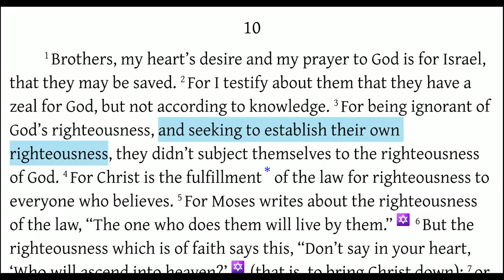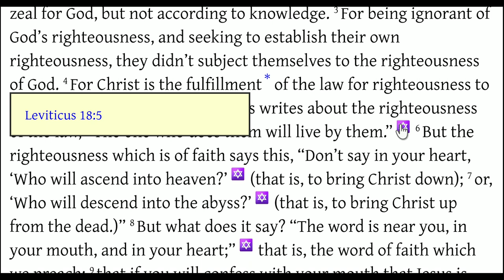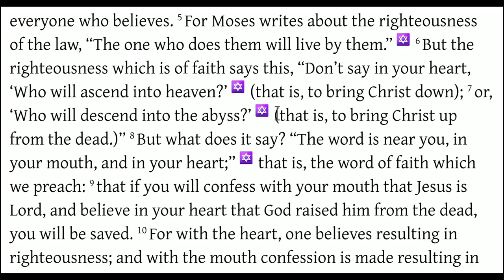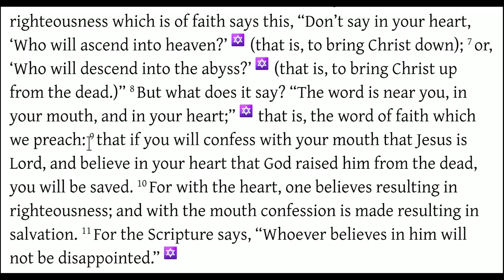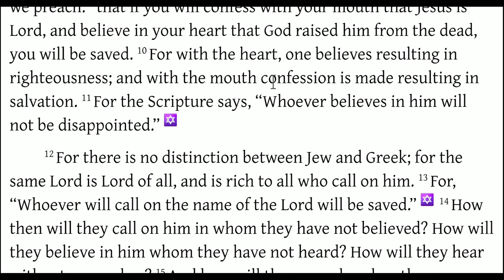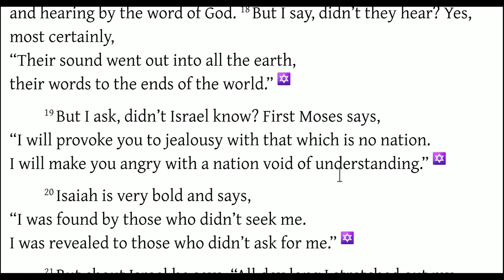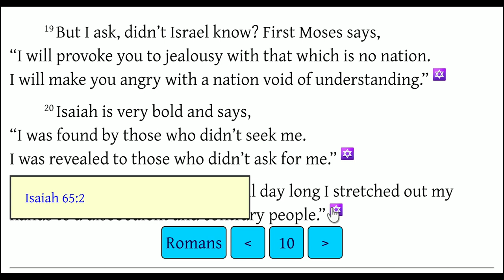The Doctrine of Faith is from the Torah! (Romans10)